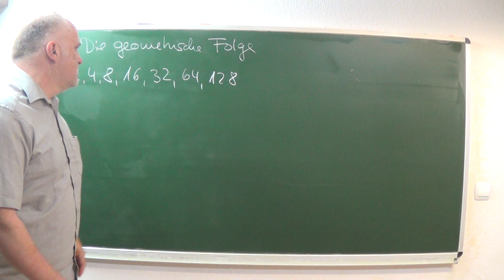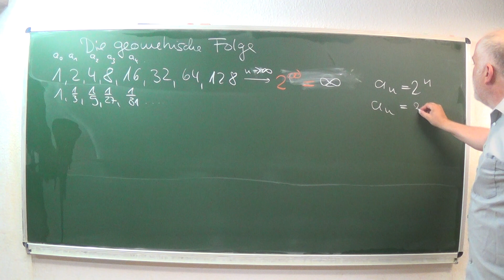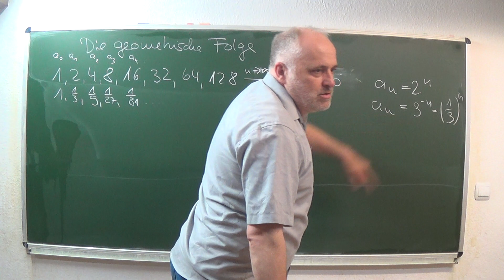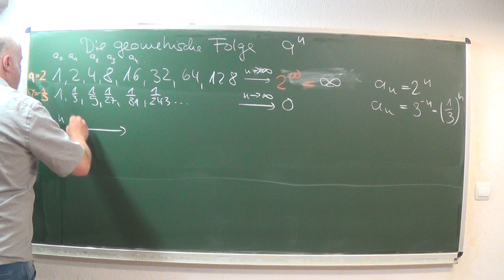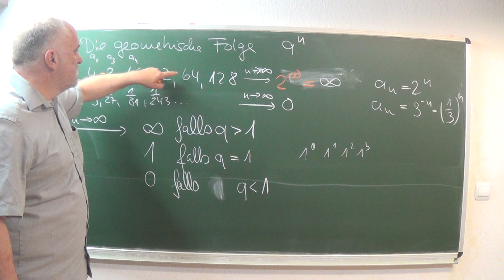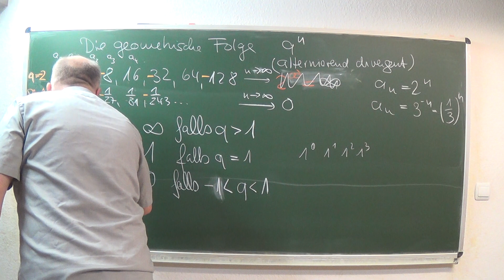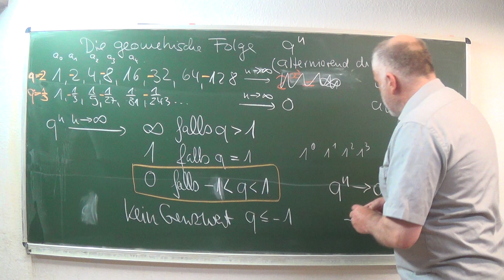Die geometrische Folge und deren mögliche Grenzwerte